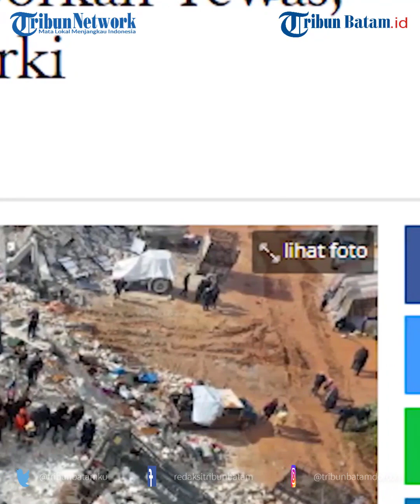1 Warga Indonesia Tewas Akibat Gempa Turki, Ditemukan Tertimbun Reruntuhan Bersama Anak dan Suami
1 Warga Indonesia Tewas Akibat Gempa Turki, Ditemukan Tertimbun Reruntuhan  Bersama Anak dan Suami

Satu WNI asal Bali bernama Nia Marlinda dilaporkan tewas imbas gempa berkekuatan magnitudo 7,8 yang mengguncang Turki pada Senin (6/2/2023).

Dikutip dari laman Kementerian Luar Negeri (Kemlu) RI, Nia ditemukan meninggal dunia tertimbun reruntuhan bersama anaknya berusia satu tahun dan suaminya yang berasal dari Turki.

"Satu WNI (a.n Nia Marlinda) asal Bali dan seorang anak berusia satu tahun serta suami WNI Turki di Kahrmanmaras ditemukan meninggal dunia karena tertimbun reruntuhan," demikian tertulis dalam rilis KBRI Ankara.

editing W